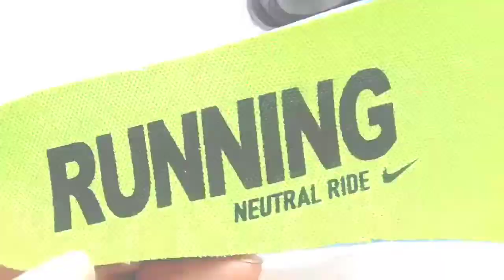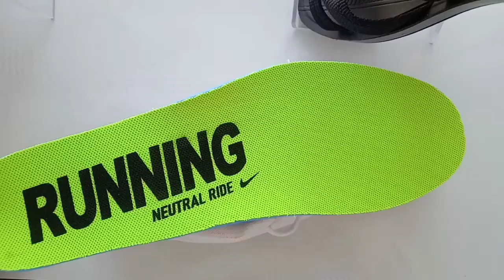NIKE KA TOP SHOES NIKE ZOOM STRUCTURE 7X BEST SHOE HINDI REVIEW UNBOXING 2022 FULL DETAIL !!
COLOUR WHT/BLU
QUALITY BEST
PRICE 2100/-
NAME ZOOM STRUCTURE 7X
LATEST DESIGN AND QUALITY BEST AND NICE RUNNING SHOE !!
SECOND
🙏Jay hind
🙏Jay Bharat
🙏Jay kisan